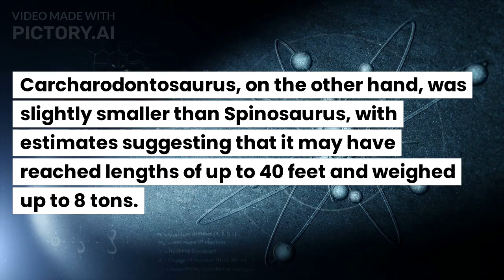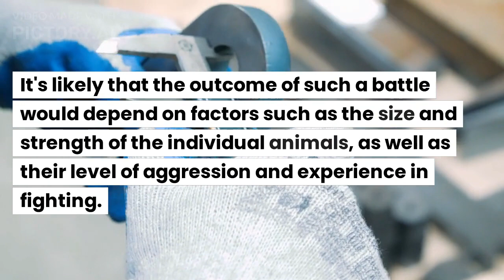Top 10 Most Unique Facts about Spinosaurus and Carcharodontosaurus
Spinosaurus and Carcharodontosaurus were both large predatory dinosaurs that lived during the Cretaceous period. Both dinosaurs had long, slender jaws filled with sharp teeth, and they likely hunted other dinosaurs as their primary food source.

Spinosaurus is perhaps best known for its distinctive sail-like structure on its back, which may have been used for display or thermoregulation. It was one of the largest predatory dinosaurs that ever lived, with some estimates suggesting that it may have reached lengths of up to 50 feet and weighed up to 20 tons.

Carcharodontosaurus, on the other hand, was slightly smaller than Spinosaurus, with estimates suggesting that it may have reached lengths of up to 40 feet and weighed up to 8 tons. It was named for its extremely large, carcharodontosaurid-type teeth, which were similar to those of the famous predatory dinosaur Tyrannosaurus rex.

It's difficult to say for certain who would win in a hypothetical battle between Spinosaurus and Carcharodontosaurus, as we don't have enough information about the specific behaviors and fighting styles of these animals. It's likely that the outcome of such a battle would depend on factors such as the size and strength of the individual animals, as well as their level of aggression and experience in fighting.